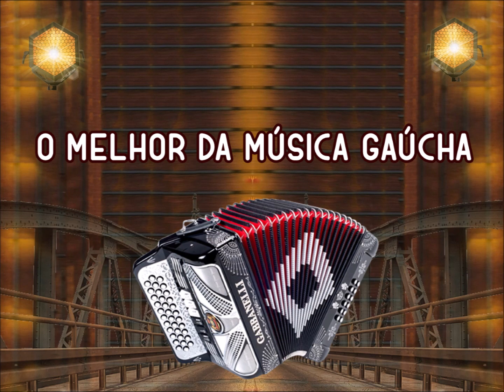Grande Baile Duplex, João Luiz Corrêa e Trancaço na Comunidade Benfica Palmeira - PR 09 /12 / 2023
Grande Baile Duplex com João Luiz Corrêa e Trancaço na Comunidade Benfica de Palmeira - PR
🎼🎤 Grupo Trancaço + João Luiz Corrêa e Grupo Campeirismo
📆 Dia 09 de Dezembro - Sábado
⌚Abertura da Casa A Partir das 21:00 Horas

Video Criado e Editado por César Shows e Bailes
Rede Shows e Bailes do Sul
Compartilhe Sem Moderação - Me Siga